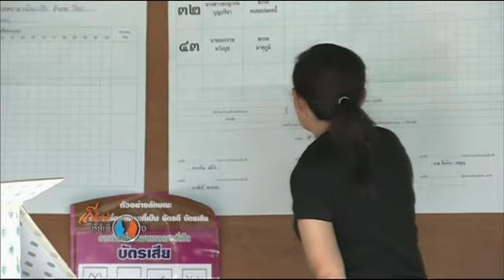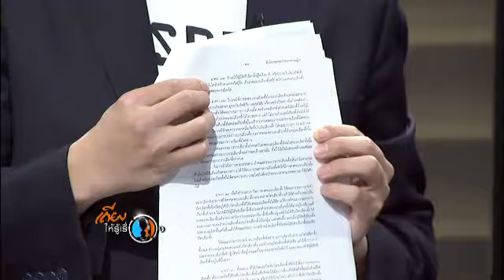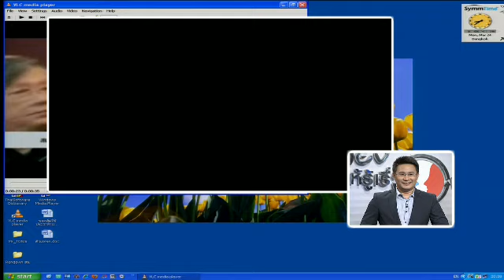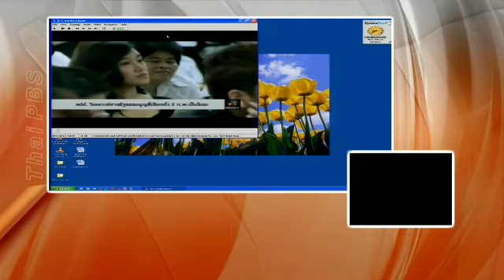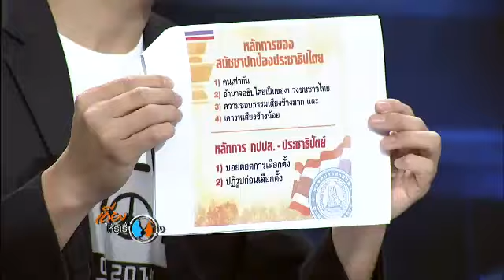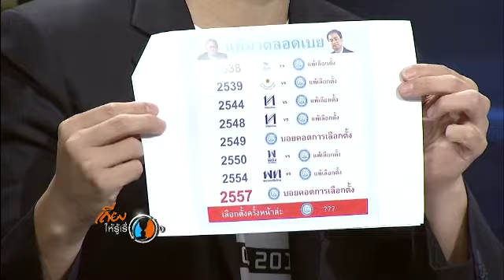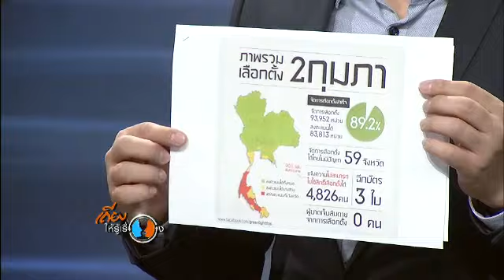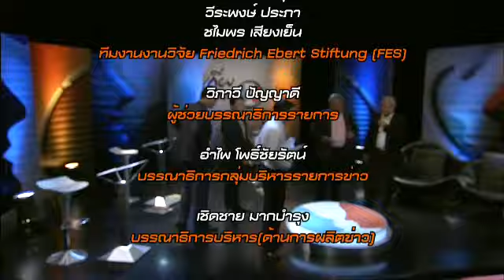รายการ เถียงให้รู้เรื่อง (ฉบับเต็ม)ตอน" เลือกตั้งก่อนหรือรอปฎิรูป ? "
เมื่อศาล รธน. มีคำสั่งโมฆะ การเลือกตั้งวันที่ 2 กพ.57 แล้ว  2 ฝ่าย 2 ขุมกำลัง พรรคประชาธิปัตย์ที่มีมวลชนกปปส. และพรรคเพื่อไทยที่มีมวลชนกลุ่มนปช. ต่างไม่มีทีท่าลดราวาศอกซึ่งกันและกัน
อะไรจะเกิดขึ้นหลังจากนี้ การเลือกตั้งใหม่จะติดหล่มอีกหรือไม่ ?
จะมีความพยายามผลักดันให้เกิดสุญญากาศทางการเมืองอีกหรือไม่?
ระหว่ามาตรา 3 มาตรา 7 กับมาตรา 181 หวยจะออกทางไหน?